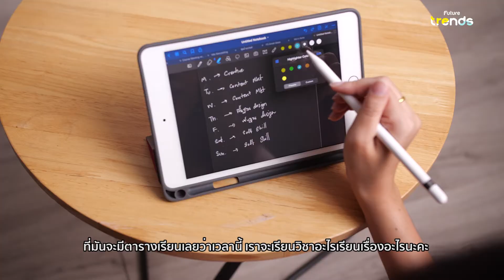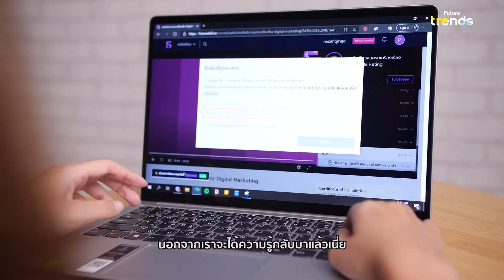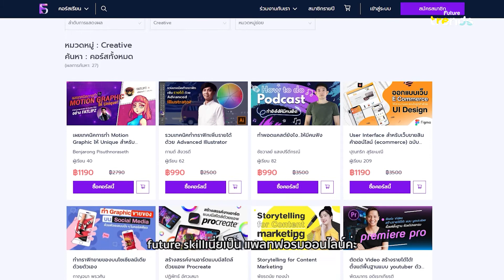สมัครคอร์สออนไลน์ไปแล้วเรียนไม่จบ ทำไงดี?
ใครชอบสมัครคอร์สเรียนออนไลน์แล้วเรียนไม่จบบ้าง ขอเสียงหน่อยยย!
จากการศึกษาพบว่ามีคนสมัครคอร์สฟรีแค่ 5% ที่เรียนจบและมีไม่ถึง 50% ที่จ่ายตังค์ซื้อคอร์สออนไลน์แล้วเรียนจบ...แบบนี้จะพัฒนาตัวเองกันยังไงให้เวิร์คอย่างที่ตั้งใจ สมัครไปแล้วได้เรียนจบครบทุกอัน
วันนี้ต้นเลยมาแชร์ 5 เทคนิคที่จะช่วยให้เราเรียนคอร์สออนไลน์ได้จบอย่างมีประสิทธิภาพมาฝากกัน! หรือใครมีเทคนิคที่ใช้กันแล้วเวิร์คบ้าง มาแชร์กันได้นะค้า
พิเศษ! สำหรับแฟนเพจ Future Trends ที่ชอบพัฒนาตัวเอง และไม่ลืมที่จะเติมความรู้อยู่เสมอ รับโค้ดส่วนลดพิเศษ 50% สำหรับซื้อแพคราย 1 ปีที่FutureSkill (เรียนได้ทุกคอร์สบนเว็บไซต์) กันไปเลย เพียง 50 คนแรกเท่านั้น!